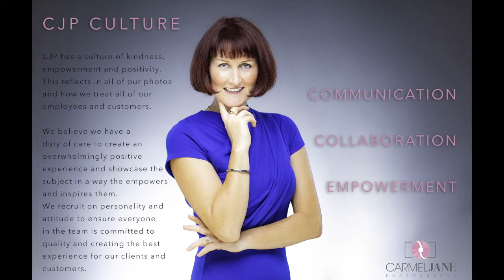Banana Boutique A/W Collection BTS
We had the fabulous Banana Boutique in the studio last week.  Lots of fun with the models to show off the fabulous 60s and 70s inspired clothing.

Carmel Jane has been a full time professional photographer for 16 years.  Her company, CJP,  is the market leader for Dance School Photography and Personal Branding photos.
CJP is beginning to disrupt the Schools Photography market, by using the same high quality kit, lighting and posing usually reserved for corporate headshots.

Carmel Jane Photography is heading for a seven figure turnover and Carmel is available to mentor select photographers.